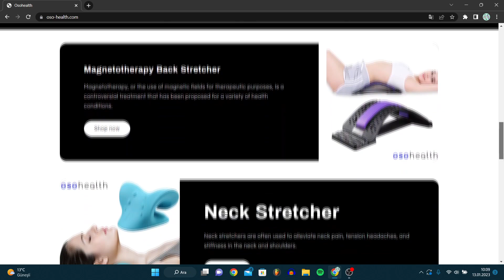GHOSTEMANE - FLESH (Slowed + Tiktok Remix)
[Stuck in my mind
I been sad, I been tryna get a grip
I been getting mad at shit that don't make sense to me
If only you knew about my brain and everything that goes through it
Daydream about all the sex and the ritual sacrifice I could commit
Throwing your heart to Ammit
Kill the machines
Watching your world fall apart at the seams
What if they learned to breathe?
Upload my consciousness when I'm deceased
Around my neck, rep the crest, till I take a rest
Trying to avoid droid ploys, won't escape noise
Get me out
(Drive safe please)]

Tiktok Remix
Slowed
Reverb